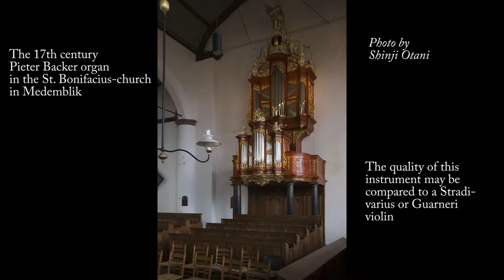Grooving Angry Elephants (version Medemblik 2016)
Eleventh movement of The Enchanted Desert, organ solo version.